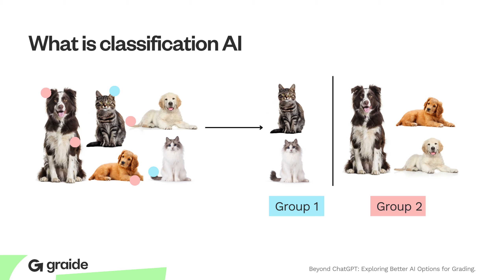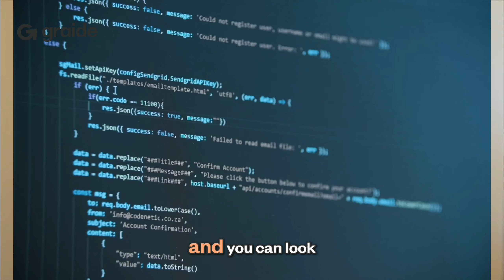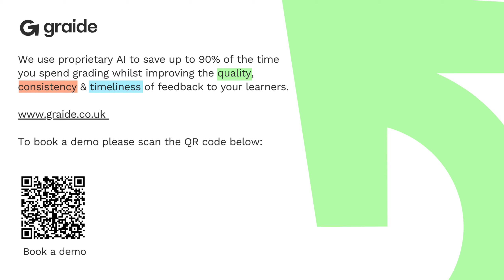Beyond Generative AI Grading [Highlights] - Exploring alternative options for AI Grading